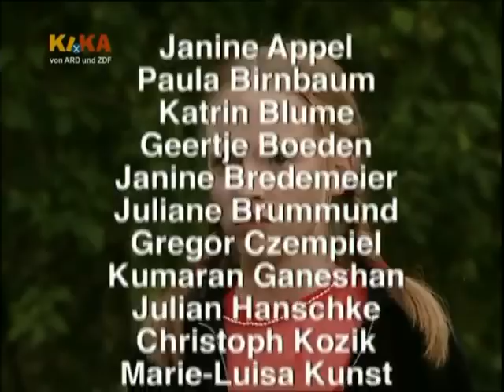Schloss Einstein Folge 078 Part 3